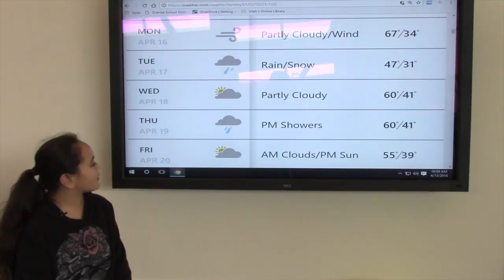ABC News 191